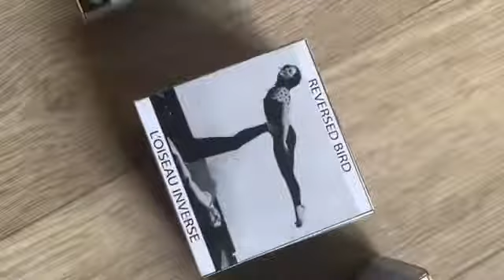Acro Challenge - envoyez moi un message pour participer 💪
envoyez moi un message pour participer ou commander des dés pour jouer à la maison 🥰